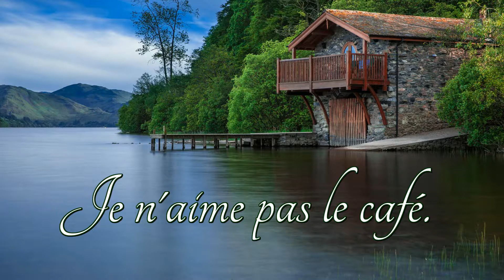How to pronounce Je n'aime pas le café in French